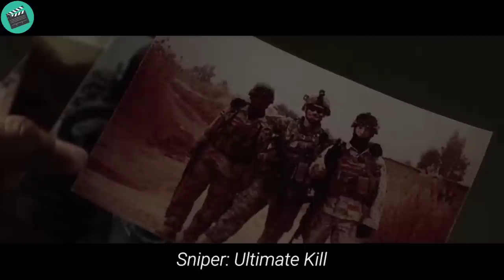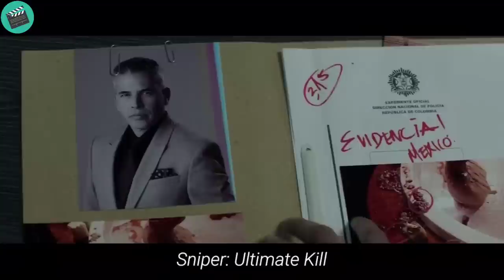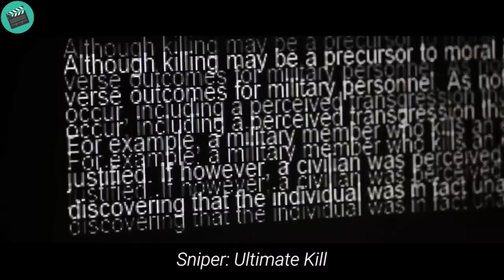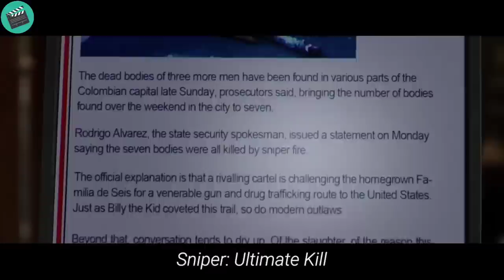This sniper uses advanced bullets that can turn automatically and explode according to a timer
this is the short full recaps film 5n1p3r vlt1m4t3 k1ll